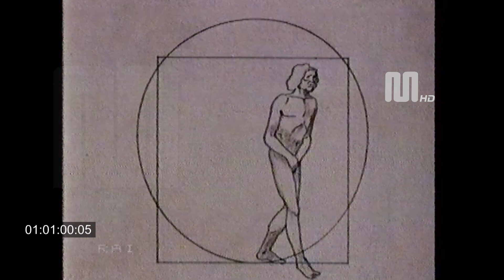1980 Rai Rete2 "A tutta Gag" Pubblicità